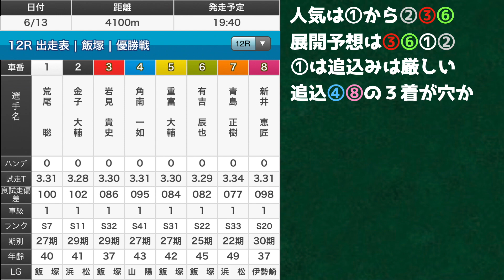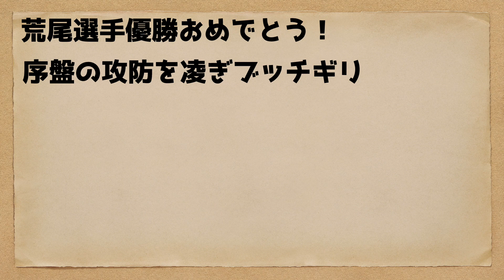【オートレース】2021/6/13 豪華メンバー集結！０mオープンは序盤が超重要！飯塚G1ダイヤモンドレース優勝戦〜インタビュー【1ヶ月3万円生活】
2021/6/13
飯塚オート
G1ダイヤモンドレース
12R
優勝戦！

【効果音素材】
効果音ラボ様

【画像素材】
PAKUTASO様

【BGM】
PeriTune
【フォント】

 @【Q次郎】オートレース系 Qtuber